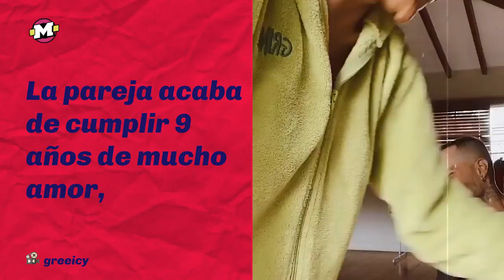Neymar le botó los perros a Greeicy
Mike Bahía en plena entrevista confesó que se tuvo que poner las pilas, antes de que Neymar le bajará a Greeicy. En este vídeo te contamos todos los detalles.

¿Como reaccionarías en la posición de Mike?